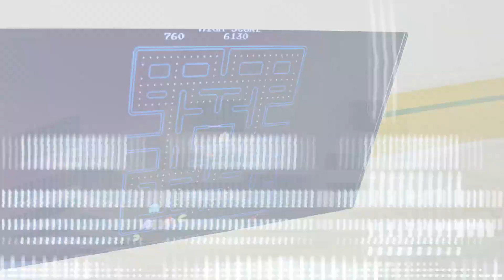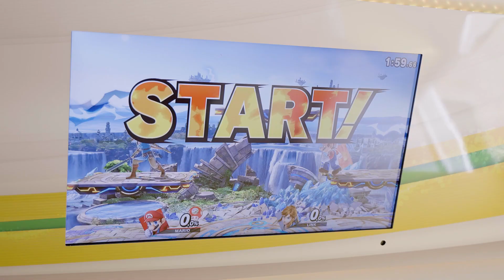Ronald & Wilbo proberen de Best Gamer of All Time te worden!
Om het dertigjarig bestaan van Game Mania te vieren gaan wij op zoek naar de Best Gamer of All Time. In de afgelopen weken hebben bekende gamers een gooi gedaan naar deze prestigieuze titel. Deze keer gaat het duo Ronald en Wilbo aan de slag met onze zes uitdagingen in zes iconische videogames, en dat allemaal in de Game Mania bus. Hoe deze twee heren het er vanaf hebben gebracht, dat ontdek je in deze video.

Ook jij maakt kans om met de titel van Best Gamer of All Time aan de haal te gaan! Bewijs jezelf in zes uitdagingen die je zo goed mogelijk moet uitvoeren in zes iconische videogames. Wie de beste prestatie neerzet zal uiteindelijk aan de haal gaan met een geweldig prijzenpakket én mag zich vanaf dan de Best Gamer of All Time noemen!

Hoe je kan deelnemen, in welke videogames je jezelf gaat moeten bewijzen en met welke prijs de winnaar naar huis gaat, dat kom je te weten door deze video te bekijken, of bezoek de Game Mania website voor alle informatie!